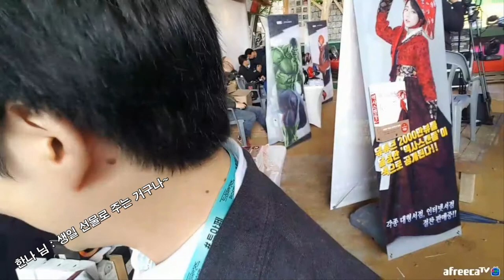유경이 누나 생일 선물로 역사스캔들을 선물했어요 With 고유경 아나운서 Feat. 한나 님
지테 님은 역사스캔들이 나왔을 때 1쇄로 바로 샀고, 유경이 누나 생일 선물은 한나 님의 사인을 받기 위해 10월 트레져 아일랜드 페스티벌 때 미리 샀어요.

유경이 누나는 아프리카TV에서도 개인적으로 방송을 하고 있고, 현재 디지틀조선TV 주식시장 마감방송인 "시장의 재발견" 진행을 하고 있어요.

시장의 재발견 고유경 아나운서 출연 리스트